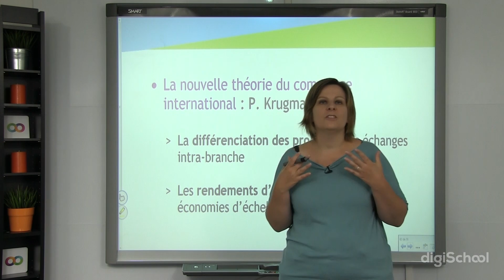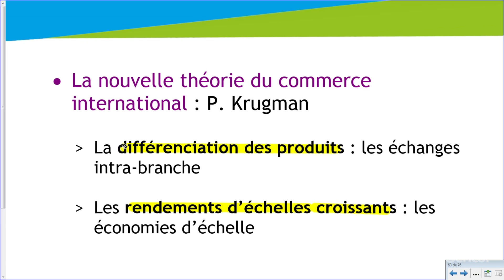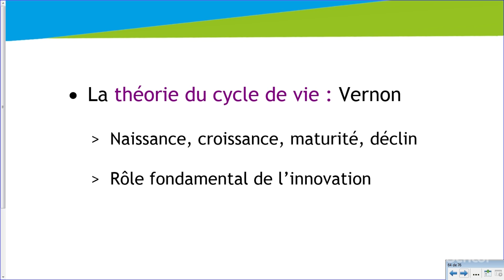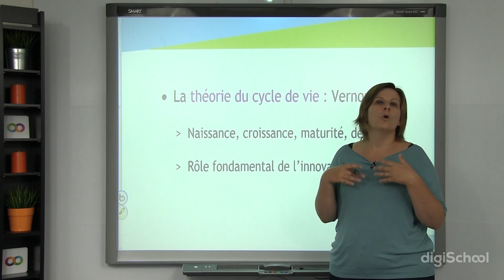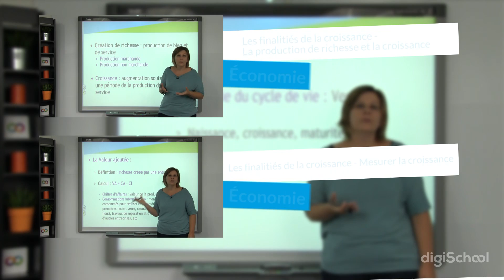Les théories contemporaines du libre échange - Économie - digiSchool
pour toujours plus d'infos sur le marketing !

Cette vidéo vous est proposée par digiSchool et aborde le chapitre de la dimension internationale des échanges (Théories contemporaines du libre échange)